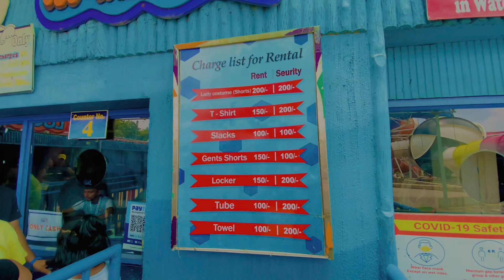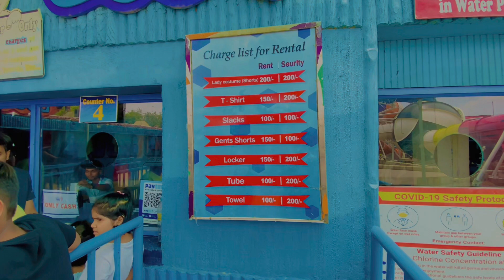FUN AND FOOD WATER PARK || FUN N FOOD VILLAGE GURUGRAM || NEW TICKET PRICE 2023 || ALL NEW SLIDES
FUN AND FOOD WATER PARK || FUN N FOOD VILLAGE GURUGRAM || TICKET PRICE 2023 || ALL NEW SLIDES

HII EVERYONE THIS IS SUMIT
AND YOU ARE WATCHING MY VIDEO
FUN AND FOOD WATER PARK
WHICH IS AT GURUGRAM KAPASHERA BORDER

FUN N FOOD VILLAGE IS BEST WATER PARK
IN GURUGRAM KAPASHERA WITH NEW TICKETS
AND BIGGEST SLIDES INSIDE WATER PARK

ALL TICKETS COSTUME LOCKER PRICES INSIDE MY VIDEO SEE VIDEO FOR ALL DETAILS

FREE UNLIMITED FOOD INSIDE WATER PARK

Address - gurugram dwarka sector 21 near kapashera border bus stand

Opening all days including national holidays

Tags used:-